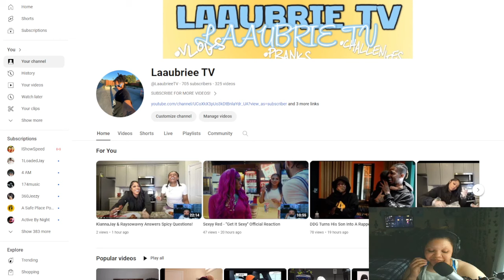Chloe Bailey & Offset Get Touchy While Performing!